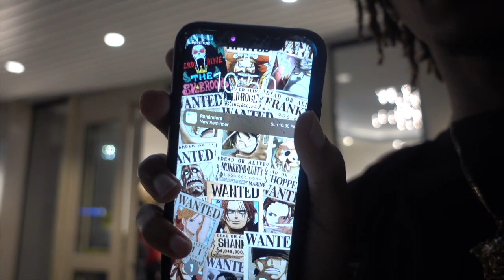MEETING MYKEL FROM THE BAD KIDS😳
COMMENT 3 TIMES IF YOU SUPPORT ME! 💚